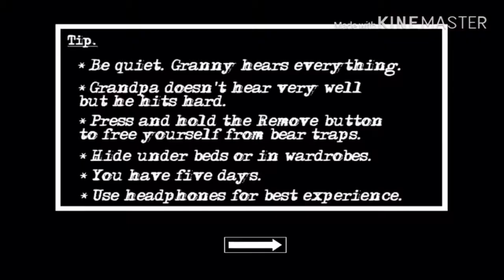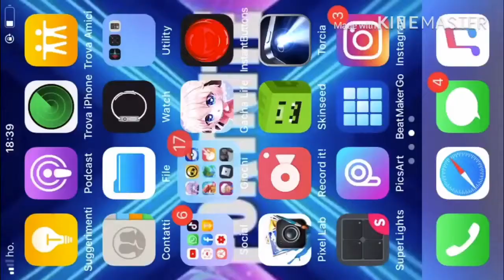Giochiamo un po’ a granny chapter two